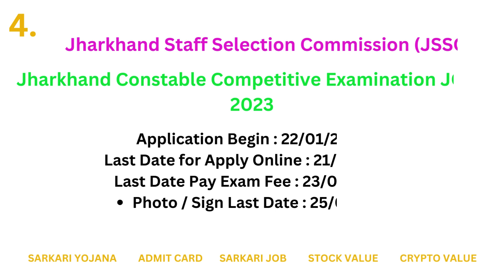सरकारी नौकरी NOTIFICATION